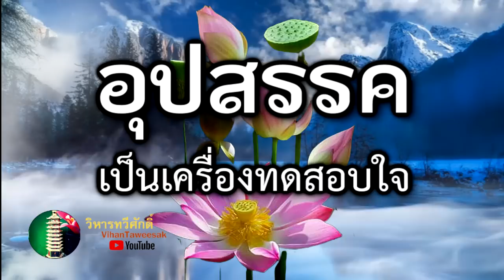กฎแห่งกรรม เรื่อง อุปสรรคเป็นเครื่องทดสอบใจ